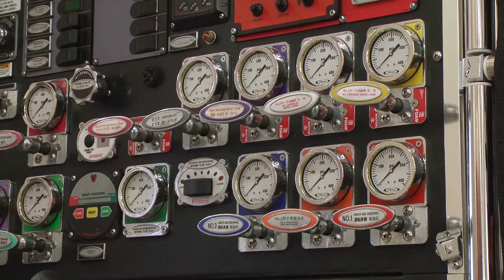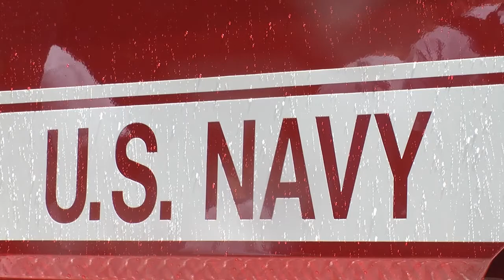Commander's Corner for September 30, 2013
CFAY Commanding Officer Capt. Dave Glenister and Command Master Chief Martin King update the community and answer I.C.E. comments.